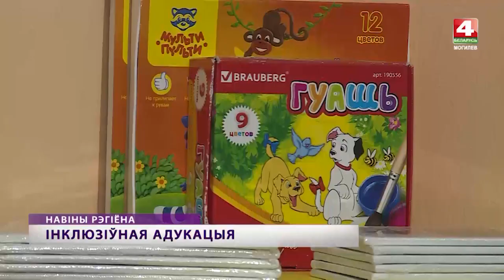Мстиславский коррекционный центр [БЕЛАРУСЬ 4| Могилев]